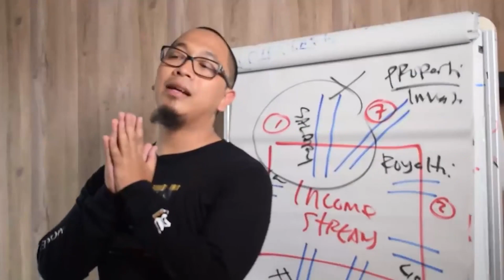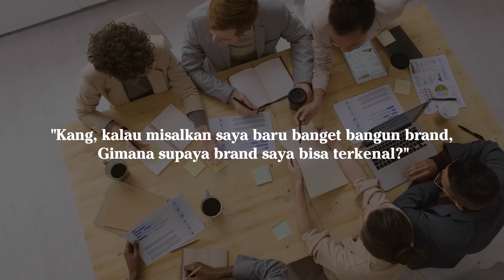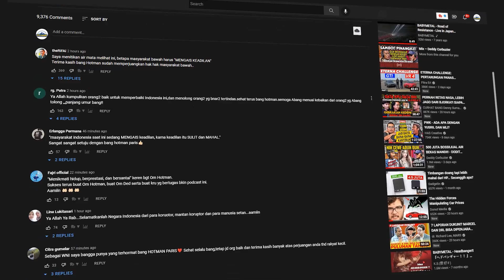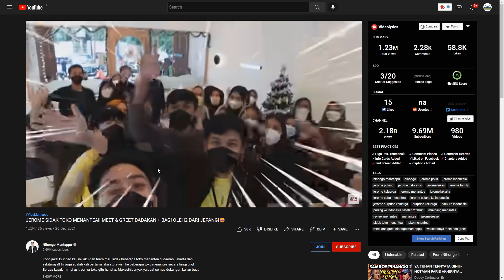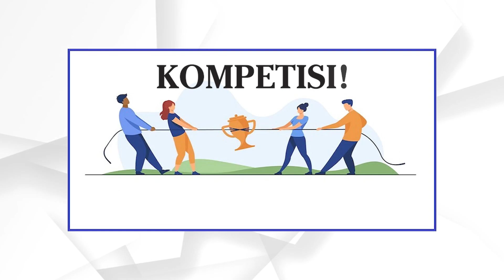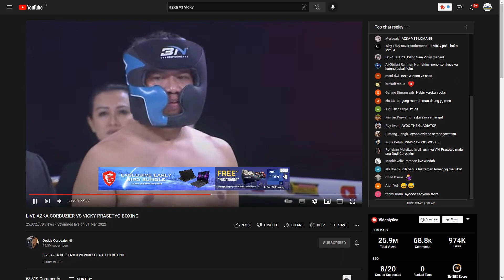4 HAL INI AKAN MEMBUAT BISNIS ATAU BRAND ANDA VIRAL DAN TERKENAL!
impian setiap orang, setiap bangun brand atau bisnis pasti pengen cepet terkenal dan viral! nah kali ini saya kasih tau 4 hal yang akan membaut bisnis atau brand Anda cepet viral dan terkenal!